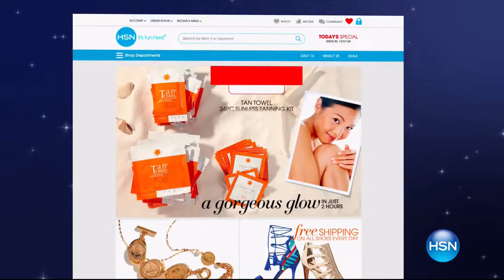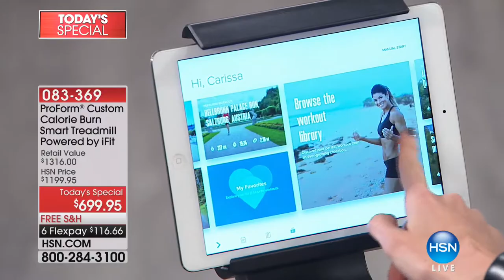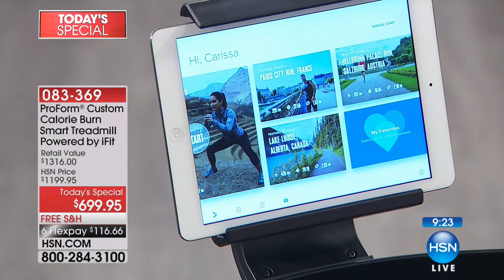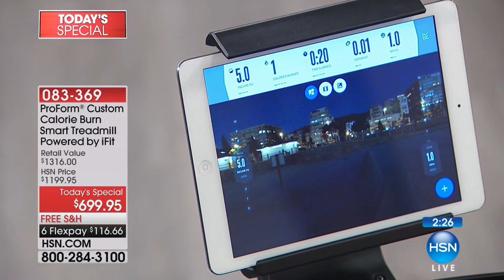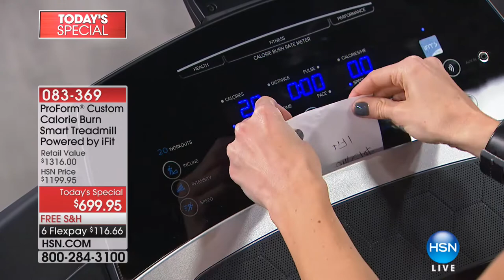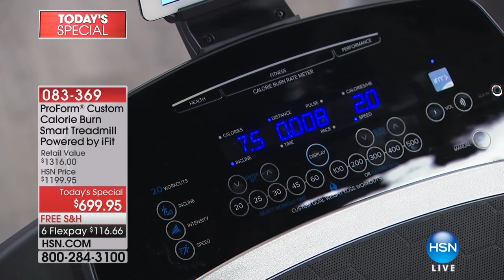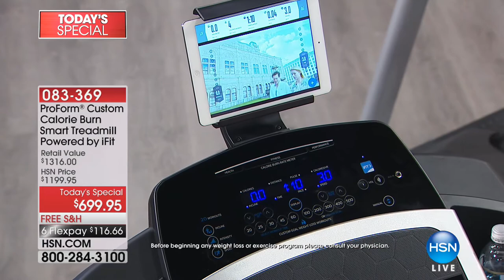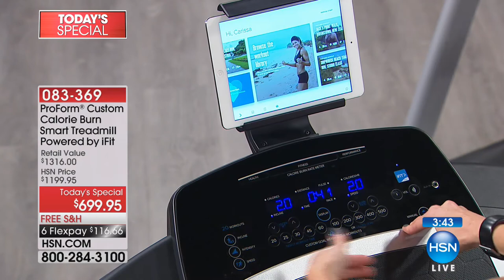HSN | Healthy Innovations featuring ProForm Fitness 01.01.2018 - 12 PM